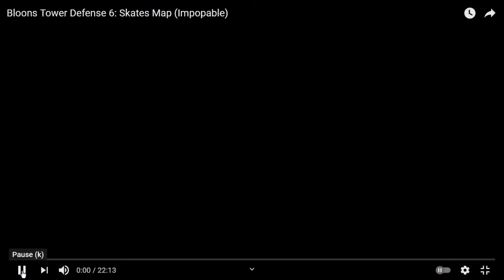Joe's Pseudocast, 8/21/2021